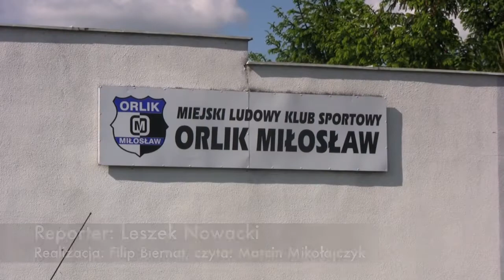Derby Miłosławia, Orlik kontra Sprata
Relacja z meczu Orlika Miłosław i Sparty Orzechowo (26 maja 2013).